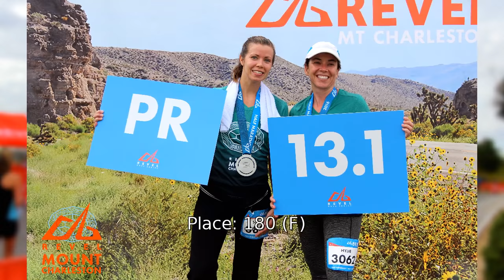2016 REVEL Mt Charleston Half Marathon: SaRena Rickerl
SaRena Rickerl in the 2016 REVEL Mt Charleston Half Marathon.